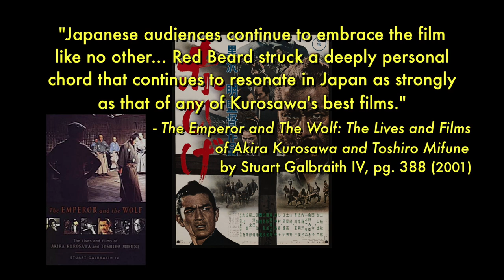Akira Kurosawa's Tora! Tora! Tora! (Part 1) - Unmade Masterpieces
When 20th Century Fox started putting together their ill-fated blockbuster Tora! Tora! Tora!, they wanted to hire Japan's greatest director to film half the movie. Akira Kurosawa's short adventure in Hollywood would have lasting consequences. In this first part, we look at Kurosawa's unstoppable rise to prominence.

BIBLIOGRAPHY

The Films of Akira Kurosawa by Donald Richie (1996)
The Emperor and the Wolf: The Lives and Films of Akira Kurosawa and Toshiro Mifune by Stuart Galbraith IV (2001)
Waiting on the Weather by Teruyo Nogami (2006)
Tora! Tora! Tora! (20th Century Fox, Special Edition DVD)
Runaway Train (Kino Lorber, Blu-ray)
Wikipedia